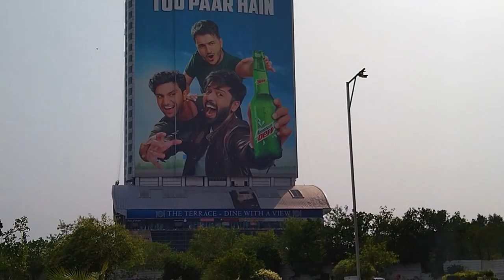FASIL MOSQUE ISLAMABABD VLOG WITH ATIF ZAHID MIR 2ND DAY OF EID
Asslam-o-alaikum Dear Viewers!
Hope you all will be fine and happy. So this vlog is about my visit to Faisal mosque which is situated in Islamabad.
I went to this beautiful and historical place with my family and we enjoyed alot there. Firstly, we go to centorius and then go to the zoo and there's a lot of zebra's deer's and other animals.Then we walked away to Faisal mosque. There was too much crowd of people. But we enjoyed alot and a good and funny thing is that we Also take a mini chunk of Desi Kulfi there☺️.
This remind me of my childhood memories.So then we go to a nearest park and enjoy fountain dance at night...This was really enjoyable for us and then we had some food and back to home.
So this was my whole story to this video I hope you will enjoy this .